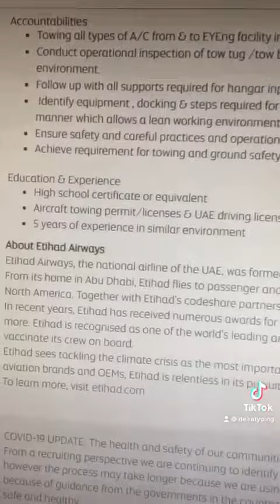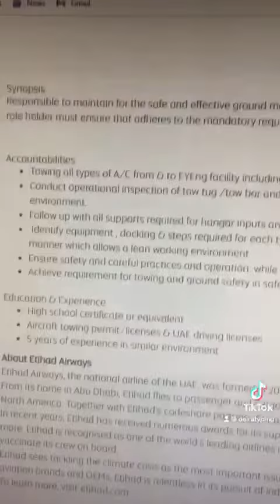Etihad Airways Abu Dhabi Airport Job: EQUIPMENT / PUSH BACK OPERATOR